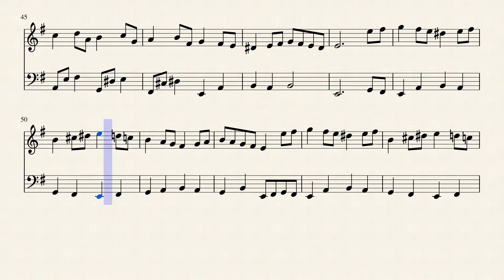Bourree in E Minor by JS Bach for Flute